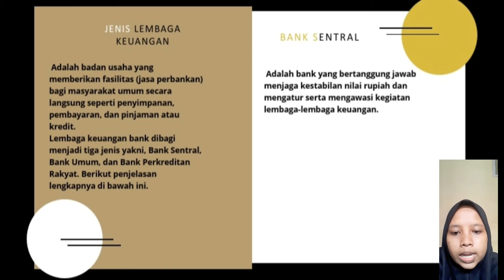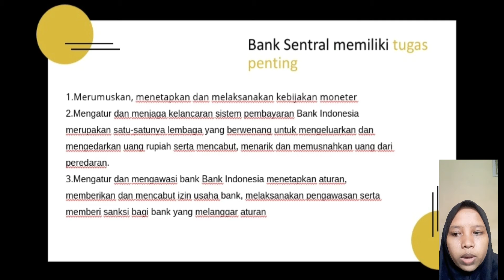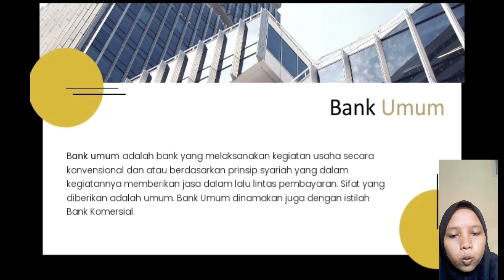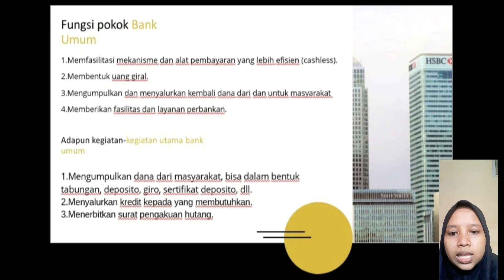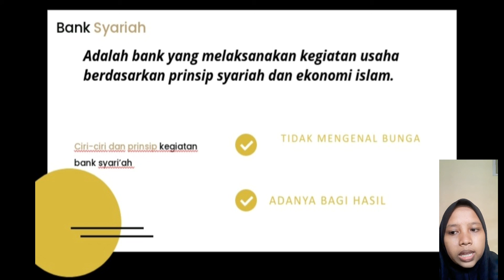Ps1 (part3)BANK LEMBAGA KEUANGAN NON BANK & PASAR MODAL ( kelompok 6 )